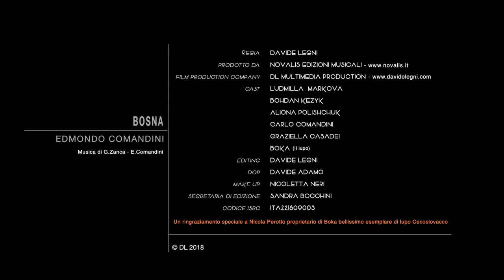Edmondo Comandini - Bosna (video ufficiale)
Le edizioni NOVALIS e SUONAMI presentano BOSNA (di Zanca-Comandini-Lambertini) un brano dal sapore etnico e suoni balcanici, con un video fantasticamente ambientato nella Russia di tanti anni fa, con tutti i necessari ingredienti: l’immancabile wodka, il colbacco, gli abiti e gli attori russi, una bella e sensuale ballerina, l’allegra partita a scacchi, il lupo cecoslovacco, le renne sulla neve, e naturalmente la fisarmonica di Edmondo Comandini!
Anche questo video è stato realizzato dal geniale Davide Legni e dal suo staff della DL Multimedia Production
Il brano BOSNA sarà incluso nel prossimo CD di Edmondo Comandini ed anche, come bonus track, nel prossimo CD di Omar Lambertini.
Inoltre BOSNA fa parte della compilation su CD e DVD intitolata NEL FAR WEST i cui demo, basi mp3 karaoke, midifile karaoke, spartiti e testi possono essere scaricati al seguente